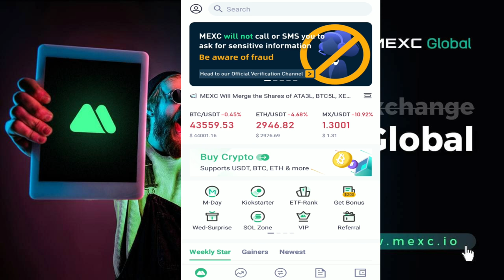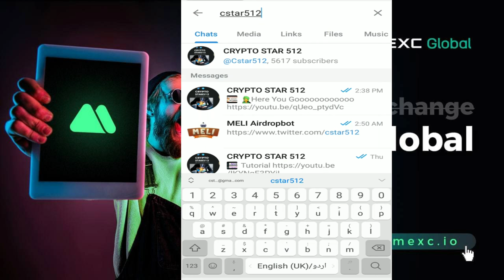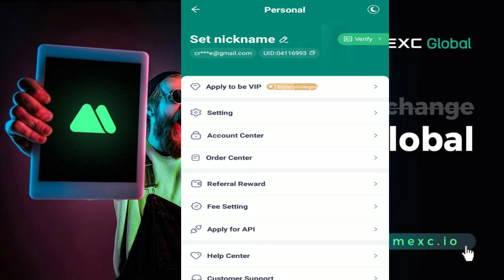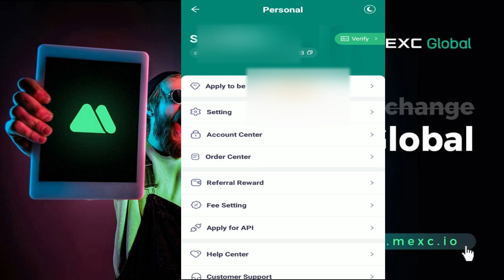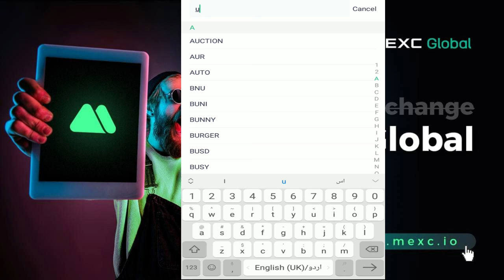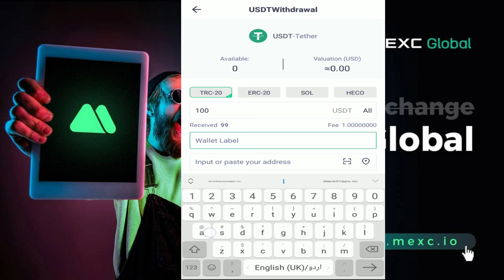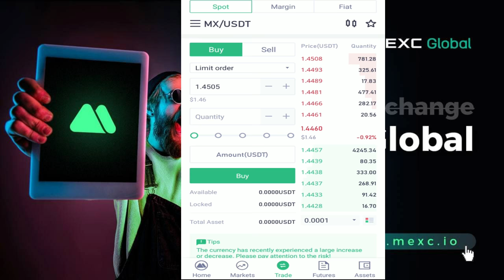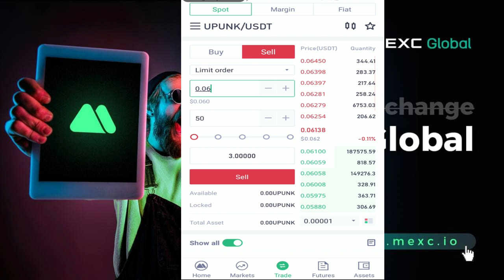Exchange Without KYC l MEXC | MEXC Global | MEXC Global Exchange Review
✅ MEXC Exchange Reg Link

✅ In This video, I will explain about MEXC Global exchange that how you can create an account and how to sell and buy. How you can withdraw and receive your funds.

mexc, mexc global, mexc global exchange review, mexc futures trading, mexc global tutorial, mexc account create, mexc trading

🗣 China-focused exchanges, which also include Binance and MXC, allow Chinese individuals to open accounts online, a process that takes just a few minutes. They also facilitate peer-to-peer deals in OTC markets that help convert the Chinese yuan into cryptocurrencies.

MEXC Exchange Complete Tutorial In Hindi Urdu

mexc global exchange review
mexc global
mexc global tutorial
mexc futures trading